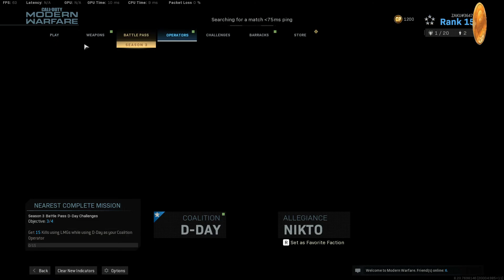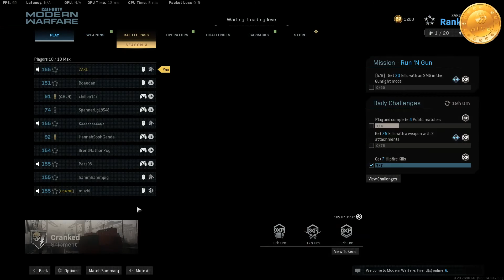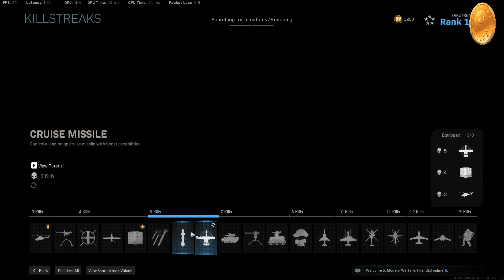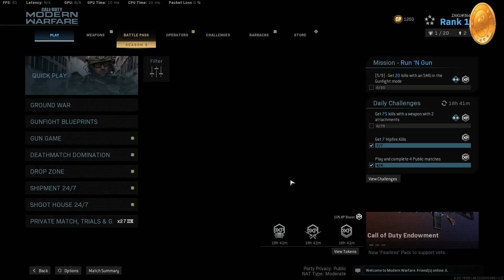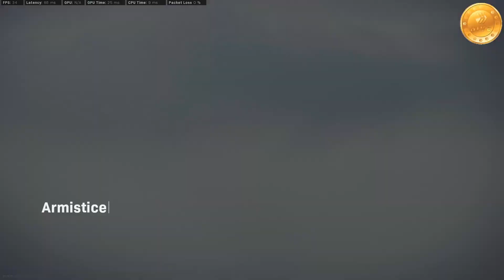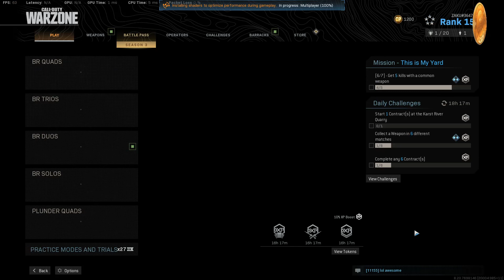CALL-DUTY : MULTIPLAYER & WARZONE PLUNDER GAMEPLAY (2nd JUNE)